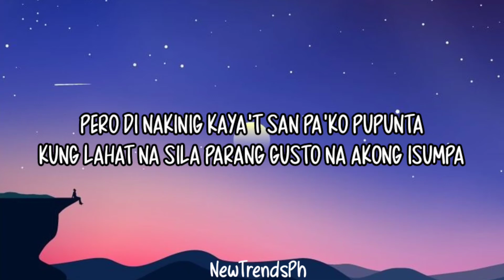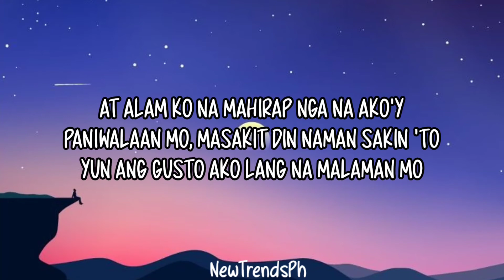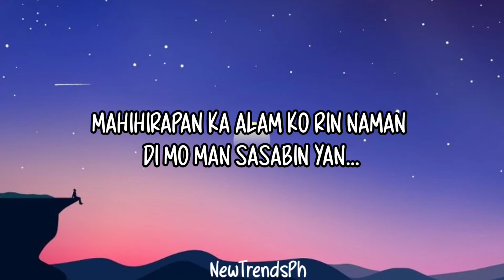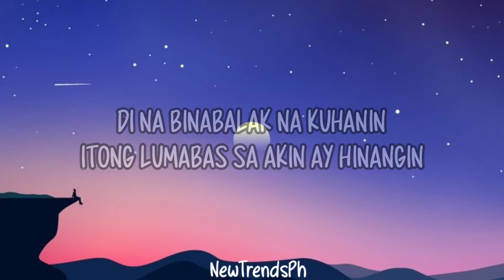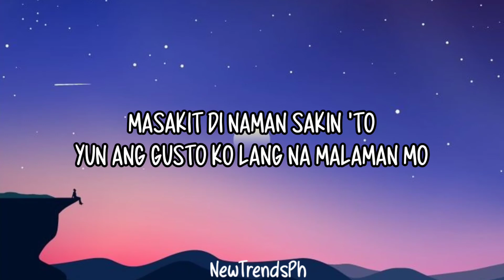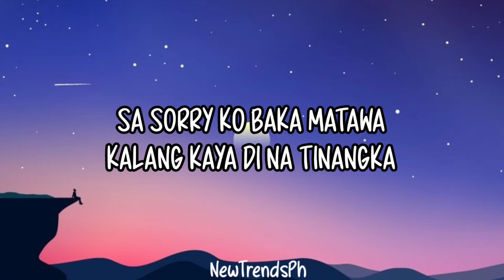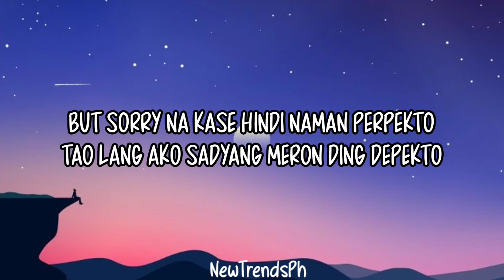SORRY NA KASI - KING BADGER (LYRICS VIDEO)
SORRY - King Badger

Di na asang mapatawad mo pa
Dami ng maling nagawa
Sa sorry ko baka matawa
Dahilan kaya 'di na tinangka
Sorry na kasi hindi naman perpekto
Tao lang ako sadyang meron din depekto
Sorry na ulit mali kung 'di pa nakuntento
Sana tayo pa kung natutunan kung pumreno

[Verse 1]
Sadyang merong mga bagay tayong sa huli
Na pagsisihan kung uulitin pa ulit
Talagang matigas ang ulo
Parang ayaw matuto
Madami nakapagsabi nakawawa ka sa dulo
Pero 'di nakinig ngayon sa'n ako pupunta
Kung lahat na sila parang gusto na 'kong isumpa
Mabilis nawala 'yung ikaw kaya tutungga
Na nangako hanggang sa sahig ay tumumba

[Refrain]
Para 'di na maalala pa mga bagay na sinayang ko
Nung ikaw ay nasugatan
'Di ka naingatan, lahat kasalanan ko
At alam ko na mahirap na
Na ako'y paniwalaan mo
Masakit din naman sa'kin 'to
'Yun ang gusto ko lang na malaman mo

[Verse 2]
Nahihirapan ka alam ko rin naman
'Di mo man sabihin 'yan
Alam ko ding umiiyak ka na naman
At ako ang dahilan
Gusto ko sanang patawanin
Kaso madalas pang paluhain
Puro galit ang naihain
'Di na magawa pang pahupain
'Di na binabalak na kuhanin
'Yung tiwala mo sa akin na inamin
Basta lagi na ingatan ang sarili
Pwede mo ba na gawin 'yon para sa'kin?

[Bridge]
Sayang 'di ko nagawang tuparin
'Yung pangakong 'di ka papaiiyakin
Ngayon 'di na alam ang gagawin
Dahil 'di ka na sa'kin babalik
Dapat tayo pa sana, sana ulit
Dapat ako pa sana, kung nagpakabait

[Chorus]
'Di na asang mapatawad mo pa ('di na)
Dami ng maling nagawa (sobrang dami na)
Sa sorry ko baka matawa (sorry, sorry)

[Outro]
Sorry na kasi 'di naman perpekto

If you are the artist or the singer please contact me first before doing anything. don't issue copyright strike please, i respect you the owner, this video is purely fan made, contact me here: , so that i am notify for the deletion of this video.